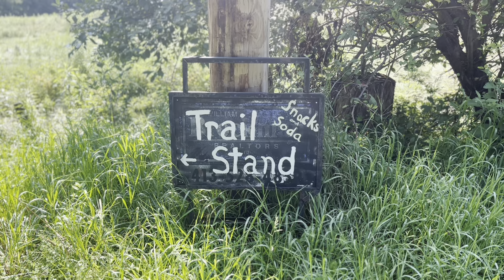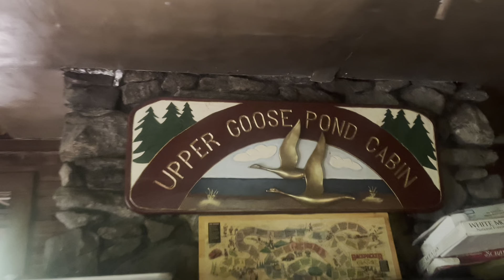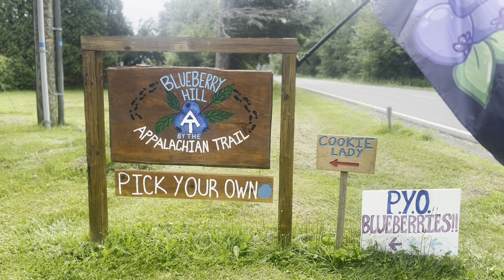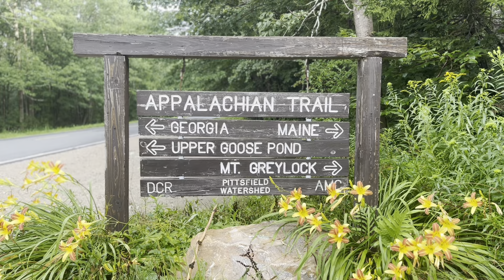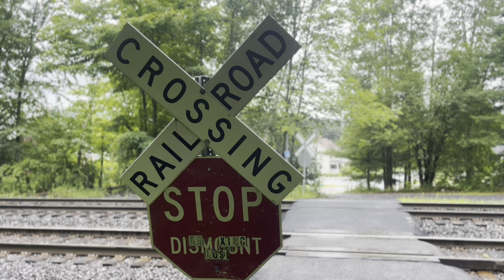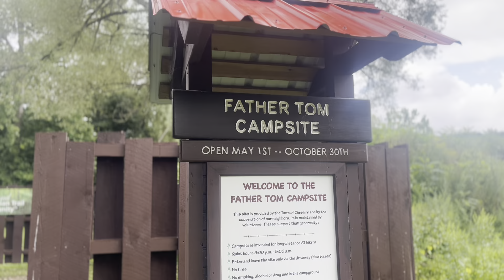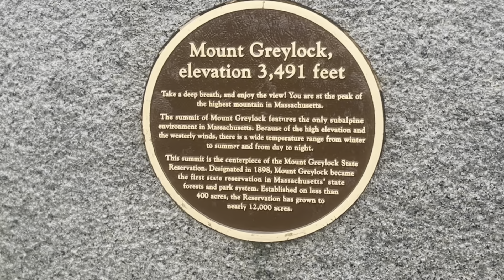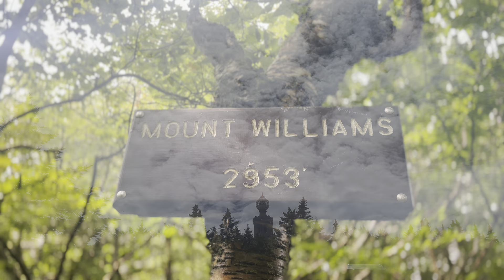Appalachian Trail Thru Hike Ep. 37 | Massachusetts Part 2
In this episode, I relax at Upper Goose Pond, enjoy the scenic peaks and valleys and climb the highest peak in Massachusetts, Mt. Greylock